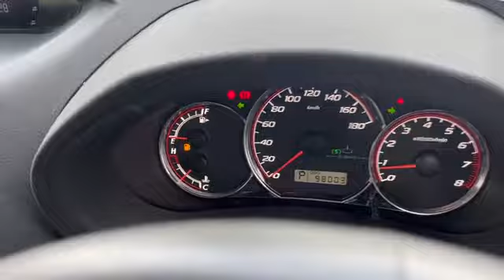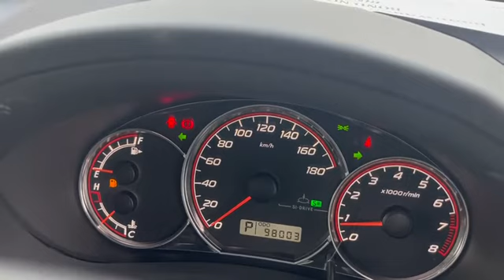2008 Subaru Forester XT ★Turbo★Push start★Back Camera★HID★Alloy Wheel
Karibu Primass Japan  Tanzania Office ! (C/O Tradecarview Tanzania Limited)
We are supplying only high quality vehicles from Japan and Dar es Salaam.
★Turbo★Push start★Back Camera★HID★Alloy Wheel★
★★★Stock in Dar es Salaam★★★
Mileage 97,983 km SH5-009445